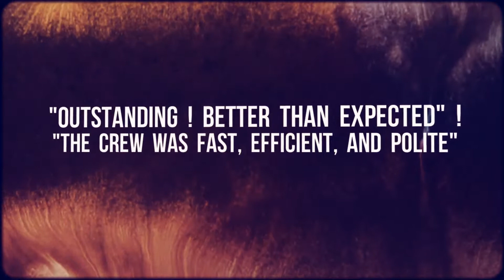GMH Fence Co.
Serving the Western MA area for over 20 years, the only "Hastie's" in the fence business are here with three generations waiting to serve you. We would lke to help you design the fence you want from the family you have grown to TRUST.